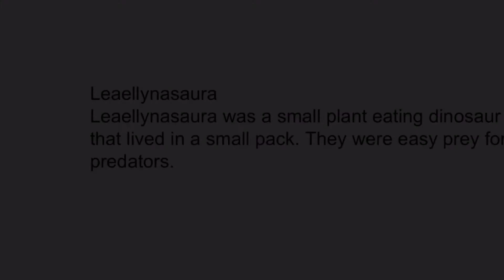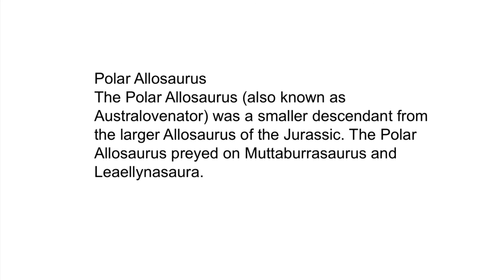Walking With Dinosaurs “Spirit Of The Ice Forest” Dinosaurs Featured!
Here is a video talking about the dinosaurs featured in the 5th episode of Walking With Dinosaurs- “Spirit Of The Ice Forest”!

I love the name “Spirit Of The Ice Forest”!